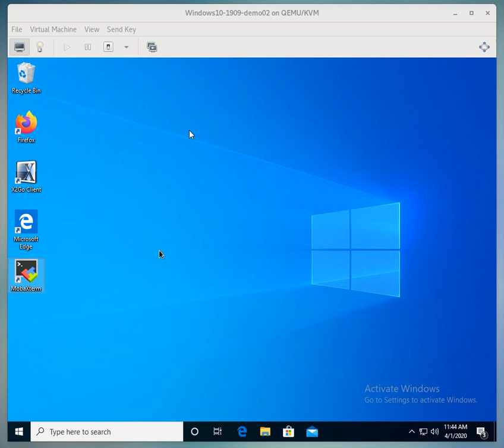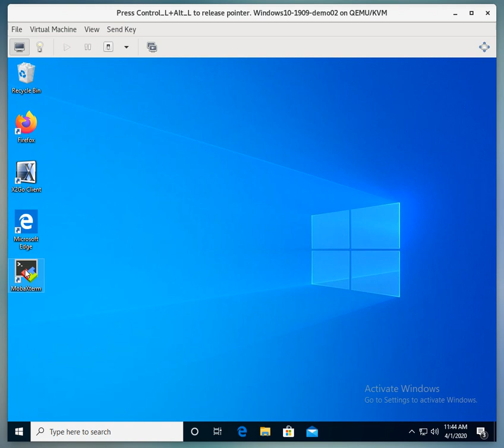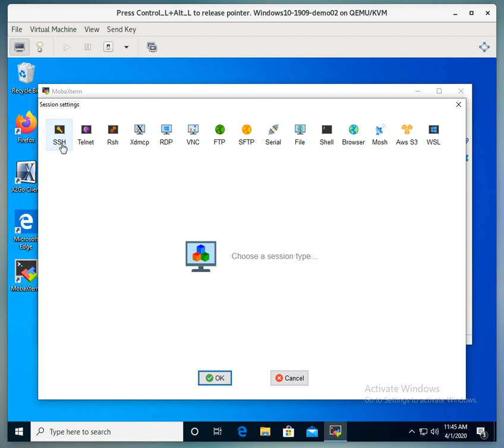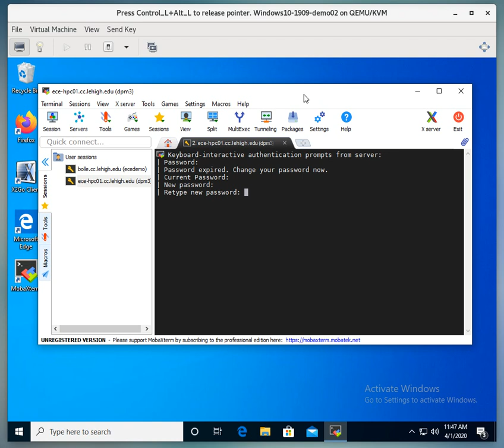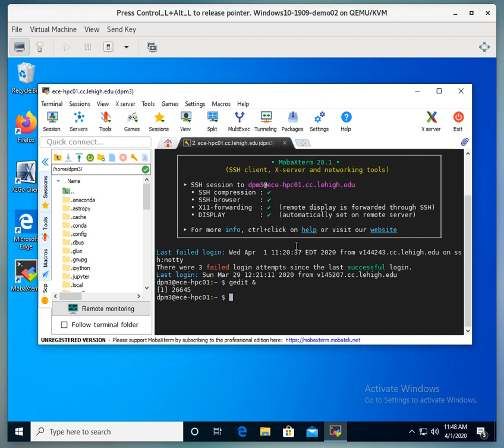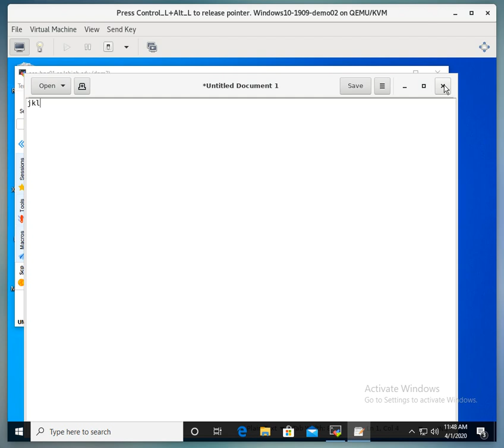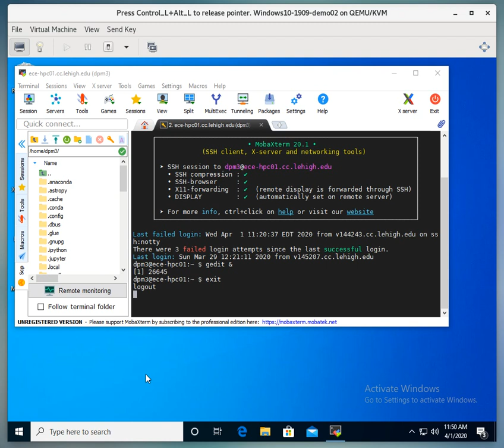04-01-2020 Connect With MobaXterm To ECE HPC Linux Platform With New Password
This video will demonsrate connecting to the ECE Teaching Lab Linux Platform in a situation where you are logging in for the first time with a new ID and password, or you are logging in with a password that has been reset.  The difference between logging in with a new ID or reset password and other login situations is that you will be forced to change your password when logging in with a new ID or a password reset.